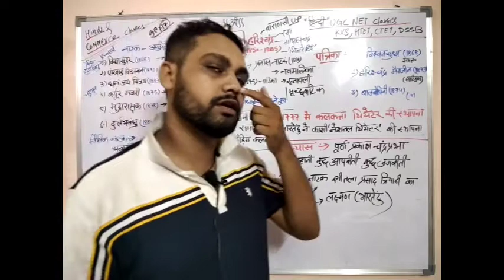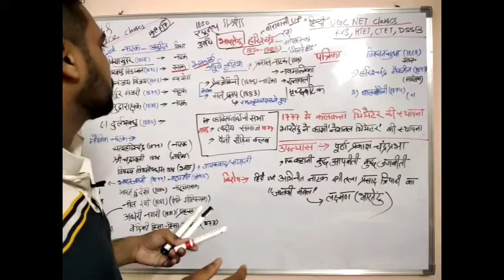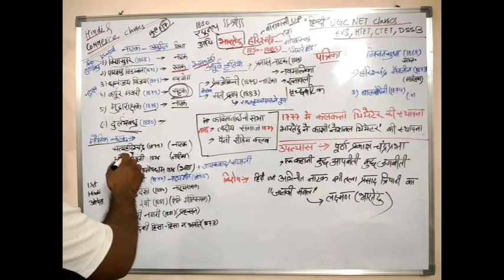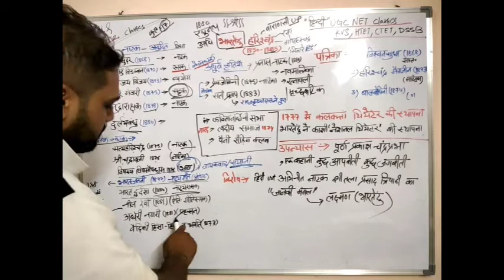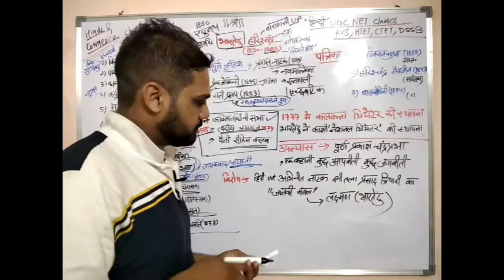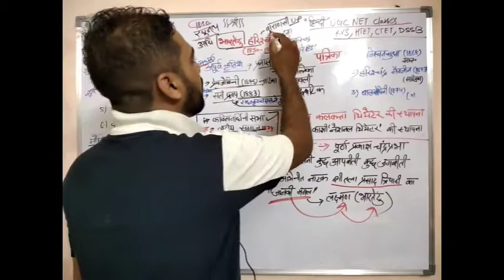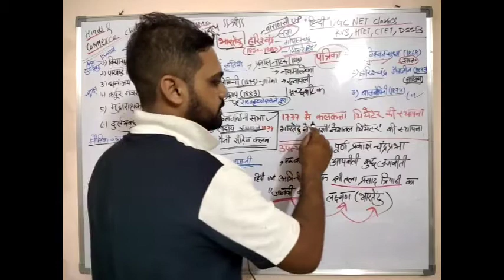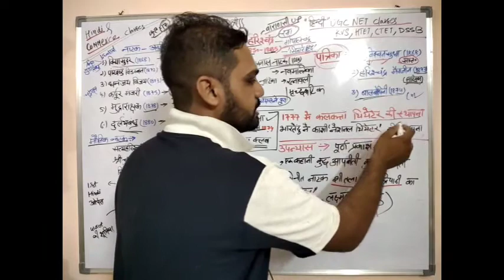भारतेंदु हरिश्चंद्र(भाग-1),आधुनिक काल,यूजीसी नेट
वीरेंद्र सर एम कॉम एम में एम.फिल जेआरएफ नेट